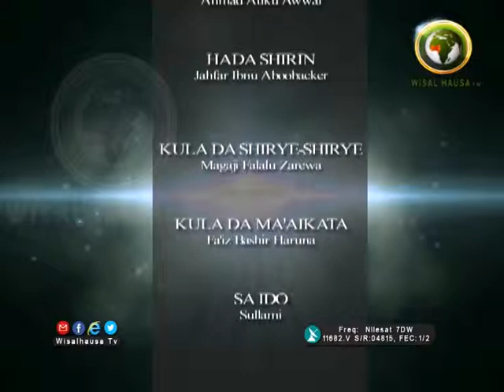ZAURUKAN MALAMAI KARATUN KITABUL ADAB 34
DR. MUHAMMAD MUSLIM IBRAHIM